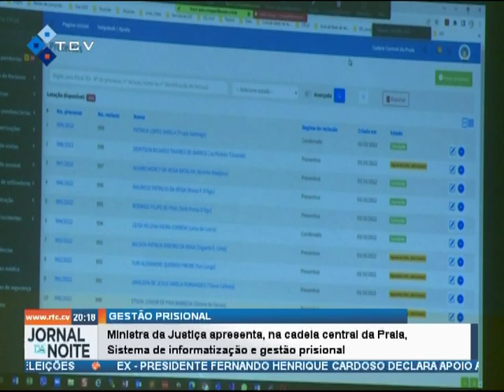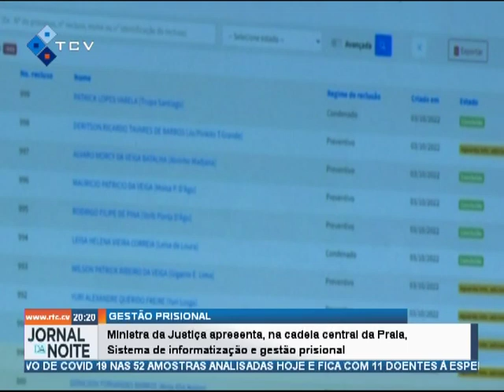Min. da Justiça apresenta na Cadeia Central da Praia Sistema de informatização e gestão prisional